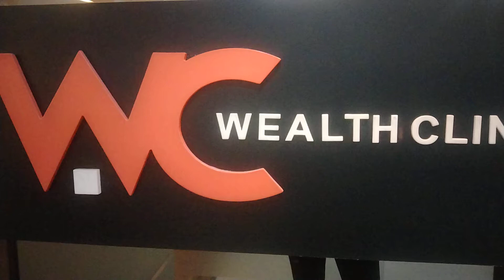2bhk to 3bhk in Mahagun exclusive projects by Mahagun Group Mywoods 9310464710 best deal guranteed